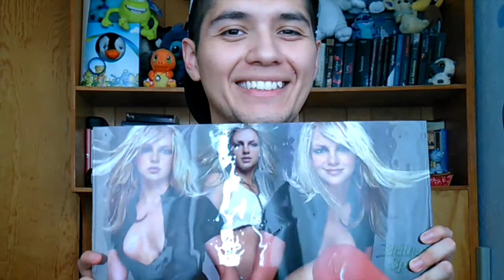¡AL DESNUDO! / Tocado por Godney 👑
Poniéndonos al día Traviesos  🐰🎥